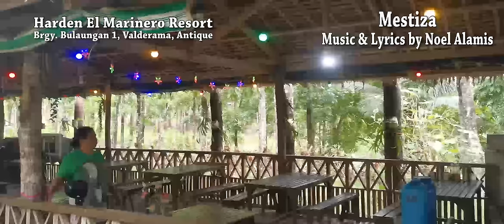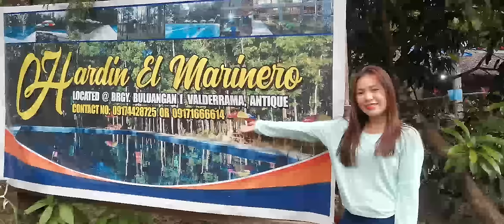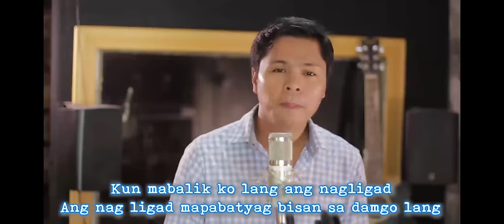DISCO Non-stop Kinaray-a by Noel Alamis Probinsyana Guapa Diskarte ni Lolo, Balik bayan , Kinaray a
Please also watch my song Sa Baryo Mas masadya" disco version. Video and music by Noel Alamis.